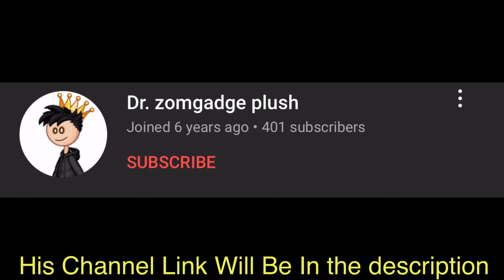Shoutout To Dr. Zomgade Plush